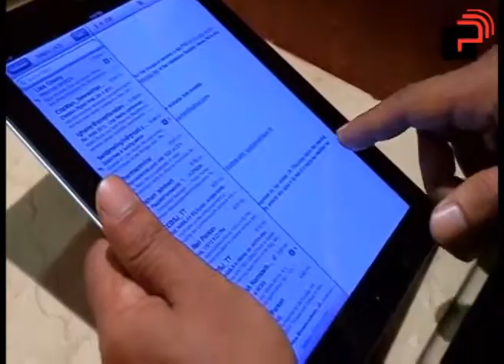Report on the Mission to India PT 2